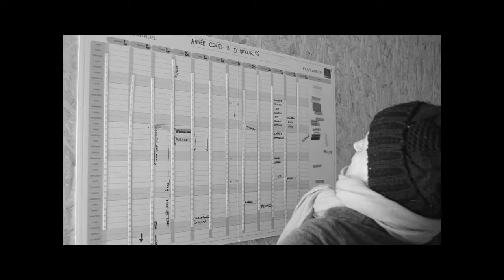Lumière ! So Jazz, par Carré Blanc Cie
Les artistes de Carré Blanc Cie  reviennent sur lé période de confinement... Leur nouvelle création "Lumière ! So jazz" sera programmée mercredi 16 décembre dans le cadre de la saison culturelle 2020/2021 de CIRCa.